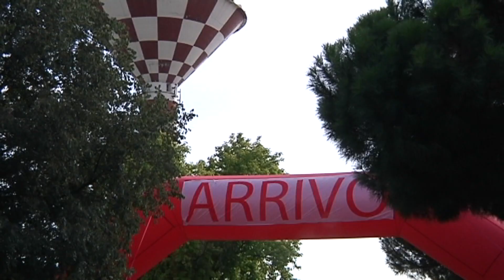2010 - Molinetto G1